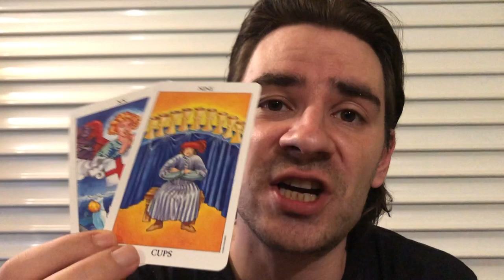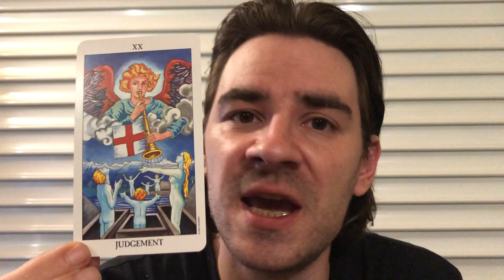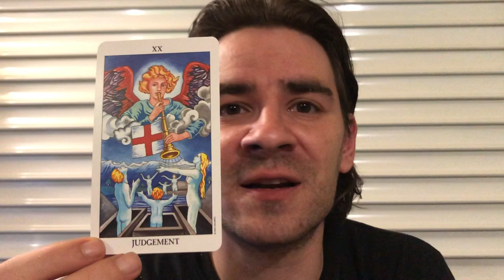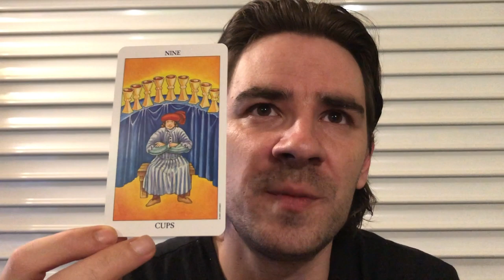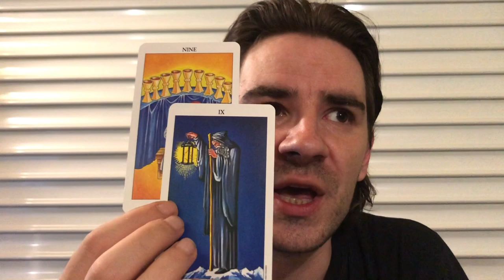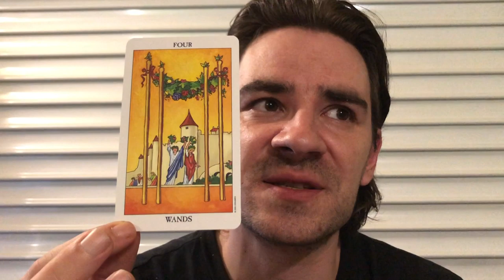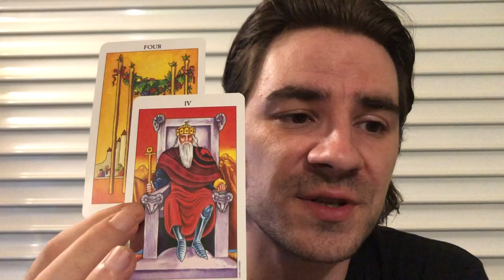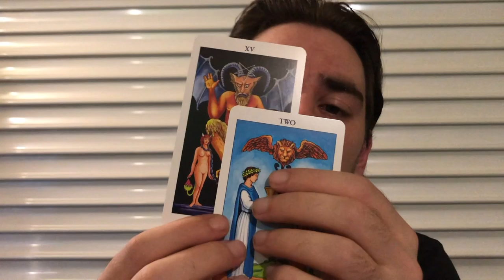GEMINI! 🔚THE ANSWER ARRIVES, AND ITS NOT WHAT U THOUGHT! MASSIVE ENDINGS! July 15-21 tarot reading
GEMINI! 🔚THE ANSWER ARRIVES, AND ITS NOT WHAT U THOUGHT! MASSIVE ENDINGS! July 15-21 tarot reading SAVE NOW on Personal Readings